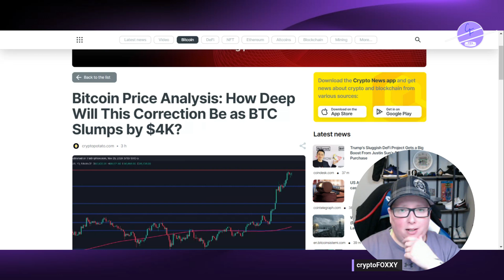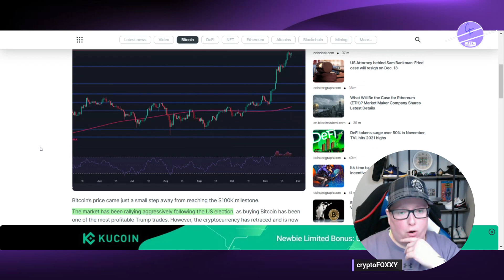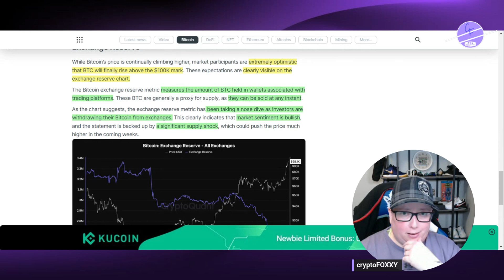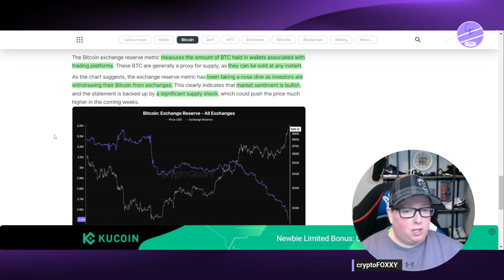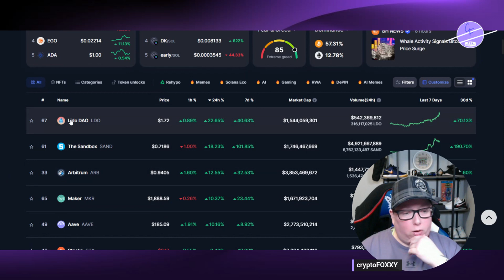Bitcoin Price Analysis: Will BTC PUMP or DUMP?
Bitcoin has been surging almost vertically since early November, and 100K BTC is likely to be witnessed soon. Will it pump or dump from here?

to sign up for Crypto․com and you can earn $50 to start your trading journey!